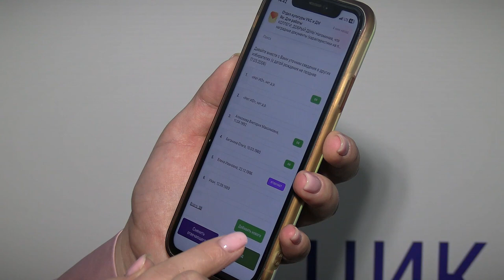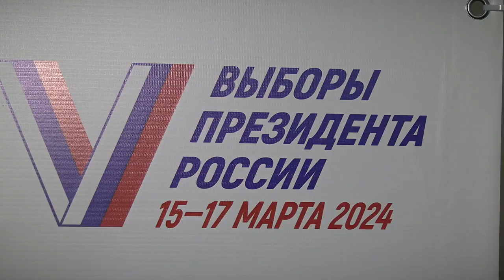Проинформировать каждого Стартовало обучение участников проекта Инфоруик